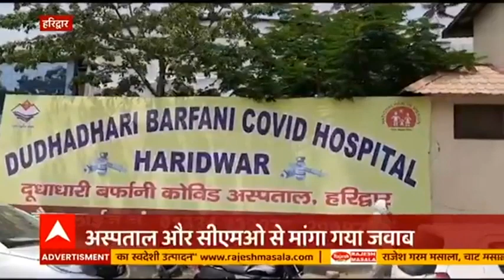Uttarakhand: प्रदेश में 25 मई तक बढ़ा Covid Curfew, अब और भी सख्त हुईं Guidelines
उत्तराखंड में कोरोना के मामले को देखते हुए बढ़ाया गया कोविड कर्फ्यू। एक और हफ्ते के लिए इस कर्फ्यू को बढ़ाया गया। शासकीय प्रवक्ता सुबोध उनियाल ने भी कोविड कर्फ्यू 25 मई तक बढ़ाए जाने के संकेत दिए। साथ ही अब गाइडलाइन्स का पालन भी पहले से ज्यादा सख्ती से किया जाएगा। अब जो शादियों में शिरकत होंगे उन सब को देनी होगी RT-PCR की नेगेटिव रिपोर्ट।